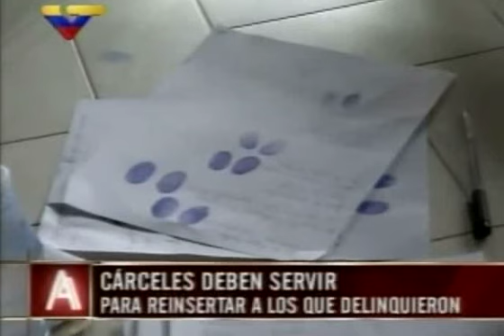Iris habla en Agenda Abierta.mp4